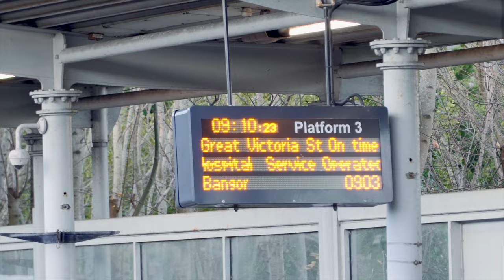Punk Art Revolution: Exploring Belfast's Street Art Scene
Theres an awesome new commission of street art adding a splash of colour to Great Victoria Street and celebrating the history of the punk scene in Belfast. This spot was one of the locations for the Good Vibrations record store run by Terri Hooley in the 1970s... I shot some photos of it a few days back and forgot to get a solid shot of the portrait piece of Terri... then I got chatting to one of the artists and said I would get a photo of it side on when I was passing it again...

// Wanna see more for me? /

MAIN VIDEO CAMERA SONY A7s3
VLOG CAMERA SONY a6300
PHOTO CAMERA SONY A7iii
MAIN SONY 24-70 LENS
WIDE SONY 20MM LENS
VLOG SONY LENS
BACKPACK: LowePro
CAMERA STRAP: Peak Design